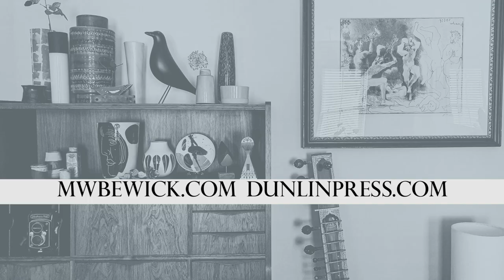MW Bewick reads 'Unsaid'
Published by Dunlin Press, Pomes Flixus is Bewick's second book following his acclaimed debut collection Scarecrow (2017).

The poems in Pomes Flixus are a collision of constantly shifting perspectives and descriptive transitions that transport the mind to unexpected places, undercut preconceptions and arrive, often poignantly, in non-culminations. Found phrases, pop and classical references, the avant-garde, below-the-line commentary, the vocabulary of finance and marketing, all co-exist alongside depictions of the natural world and the suburban everyday. The impressionistic vignettes, whether seeing a leaf on a path, waiting at a station, remembering absent friends, or watching the rain, never seek to define. Instead, they celebrate ambiguity and the subjectivity of thought that underpins our temporal experience of the world. Beneath the heteroglossia and aleatory effects, is a series of sometimes startling evocations of life in the modern world, sharp with considerations of culture, class and the use of language itself.

Dunlin Press is an independent publishing house based in the artistic community of Wivenhoe, Essex. Its focus is emerging writers and visual artists whose work is intelligent, thought-provoking and beautiful, and which for various reasons might prove difficult to place with more established or commercial publishers. Dunlin Press publishes works of fiction and non-fiction, poetry, photo-essays, illustration and more.